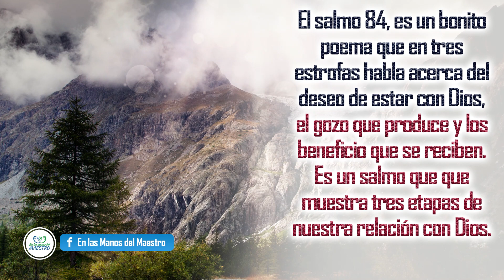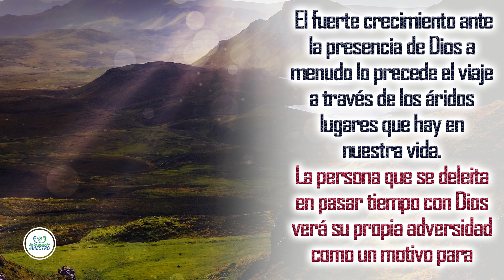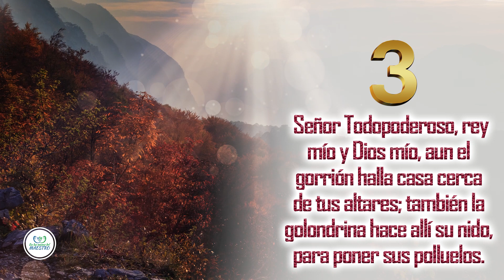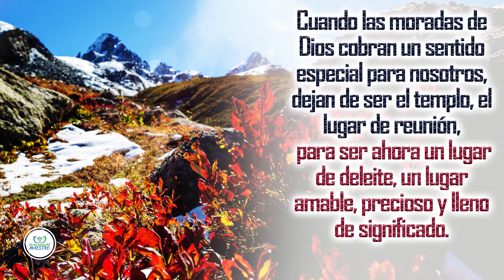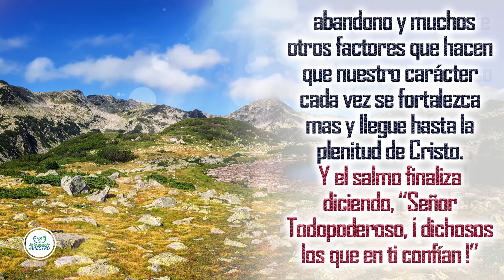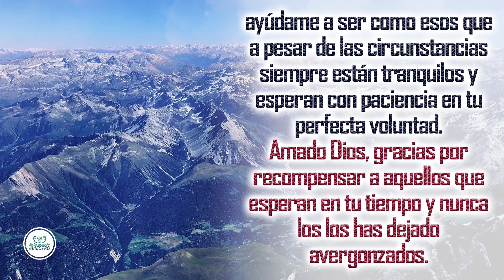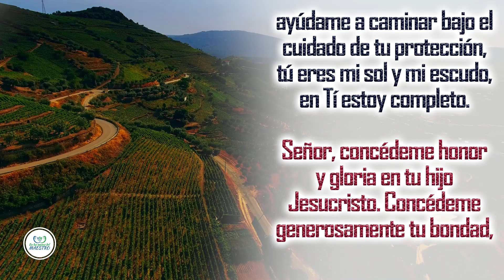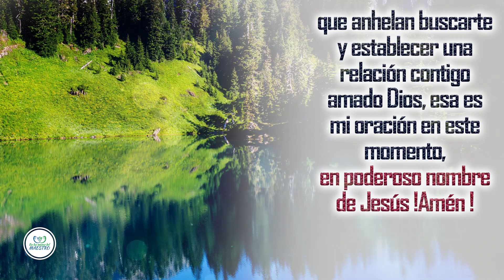🔥ORACIÓN DE LA MAÑANA🙏 ORANDO A LA LUZ DEL SALMO 84 📖 ORACIÓN PARA PONER NUESTRA CONFIANZA EN DIOS.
Haz esta oración en la madrugada o en la mañana al iniciar el día y  oremos juntos a la luz del salmo 84, aprendamos que mejor es un dia en la casa de Dios que mil lejos de Él.

Todos los videoclips e imágenes usados en este vídeo están licenciados con con el titulo ELMD/YT/ORANDO A LA LUZ DEL SALMOS 84/9/04/2019